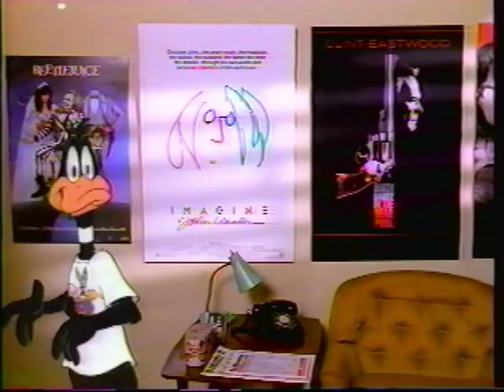Daffy Duck 1989 Warner Bros. Collection Catalog commercial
A rare 1989 commercial for the Warner Bros. Collection Catalog starring Daffy Duck, who appears on the Warner Bros. lot in a "Who Framed Roger Rabbit?" sort of way. The commercial was seen as a sort of trailer on the original VHS release of "Daffy Duck's Quackbusters." The catalog would later evolve into the Warner Bros. Studio Stores. The animation was most likely directed by Greg Ford and Terry Lennon. Mel Blanc voices Daffy, providing one of his final performances as the duck. The opening even spoofs Mel's classic "Do you know me?" commercial for American Express.